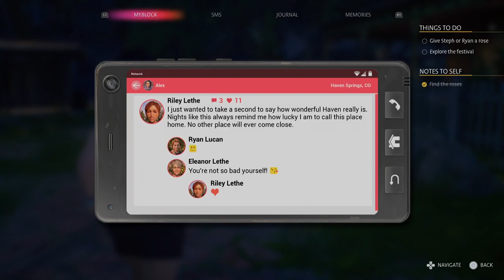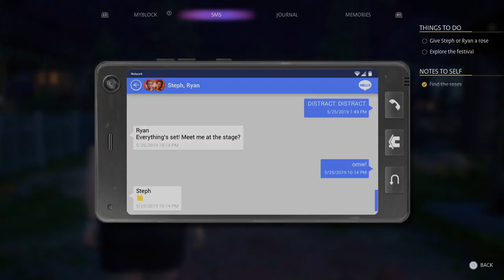Tell Riley about Eleanors Condition. [Life is Strange True Colors]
Your support means the world to me. Together, let's build an incredible community of gamers.
➥My Pc Specifications:
• CPU: Intel Core i7 4770K
• GPU: AORUS GeForce GTX 1060 6GB
• RAM: 12GB
• SSD: 120GB boot
• HDD: 1.5 TB
• Monitor: Lenovo 20' 75Hz *2
➥My Streaming Setup:
• CPU: Intel® Core™ i5-1035G1 (6MB Cache, up to 3.6 GHz)
• GPU: NVIDIA GeForce MX230 2Gb +intel UHD
• RAM: 8Gb DDR4 2666MHz(4*2)
• SSD: 256GB M.2 NVME
• HDD: 1Tb

© I do not own some of the material I'm posting on my channel.